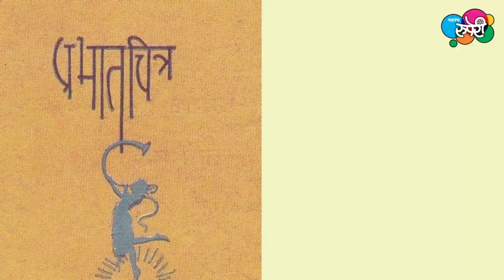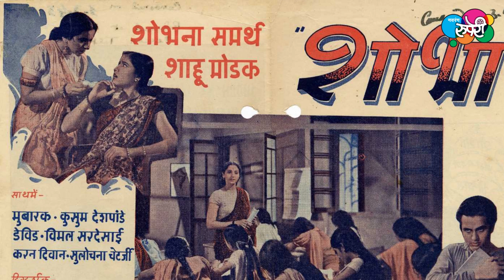Vasant Desai | Remembering the Great Indian Film Music Composer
Vasant Desai was an Indian film music composer, most remembered for his score in V. Shantaram films like Jhanak Jhanak Payal Baaje, Do Aankhen Barah Haath, Vijay Bhatt's Goonj Uthi Shehnai, Sampoorna Ramayan, Ashirwad and Hrishikesh Mukherjee's Guddi. Navrang Ruperi's Founder Editor, Ashok Ujlambkar takes a quick look at Vasant Desai's Musical Journey. Watch Out.